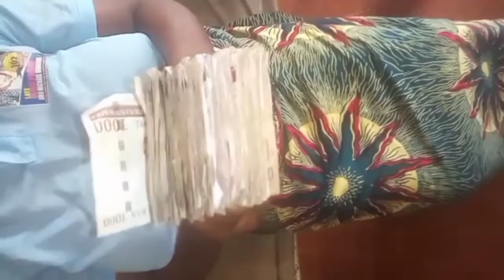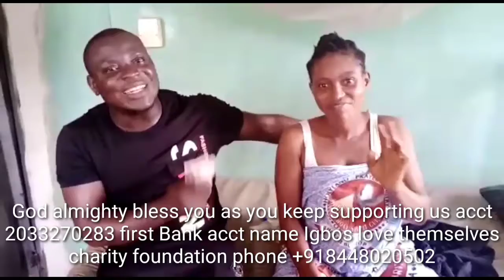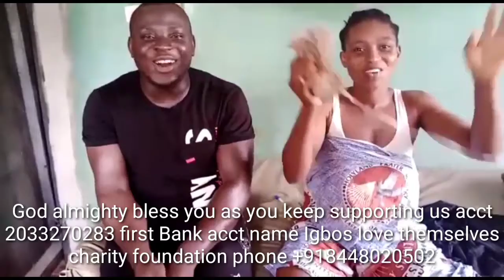June 5, 2020